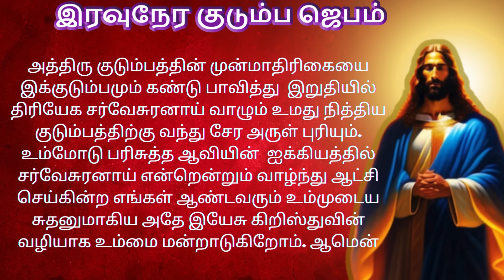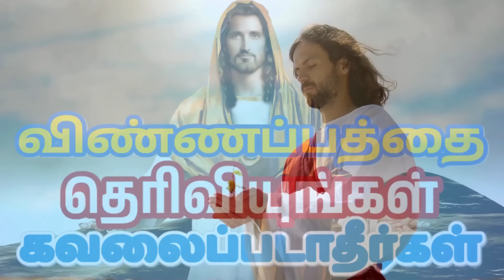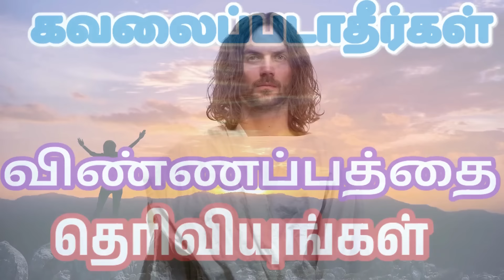Night Prayer இரவுநேர குடும்ப ஜெபம் Family Prayer tamilbiblewisdom | tamilbiblewisdom Mathew 16